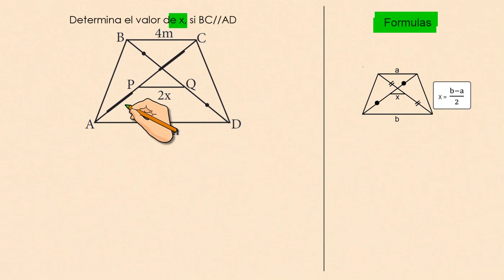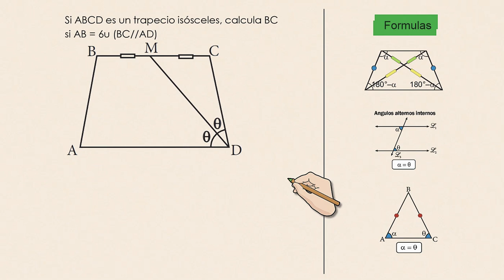Cuadrilateros - Determina el valor de x, si BC//AD - Ejercicios paso a paso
Determina el valor de x, si BC//AD

aplicamos las propiedades de cuadrilateros de:
- propiedades de un rectangulo
- los lados opuestos de un rectangulo son iguales
- segmento formado por la union de puntos medios de las diagonales de un trapecio

Aprende a resolver ejercicios de cuadrilateros paso a paso aplicando propiedades de geometria matematica y conviertete en el mejor de tu clase este canal esta enfocado en enseñar matematica nivel secundaria, nivel media basica o nivel medio superior